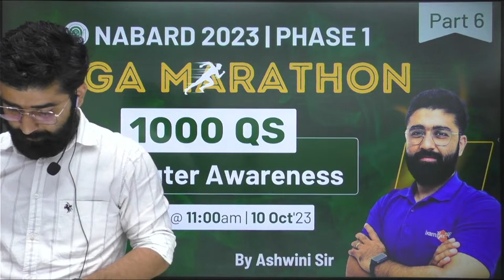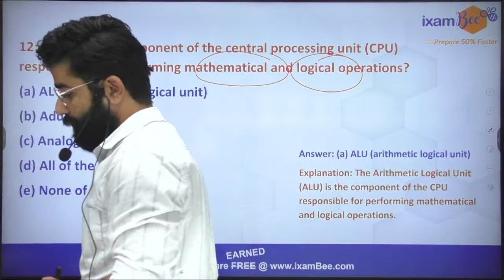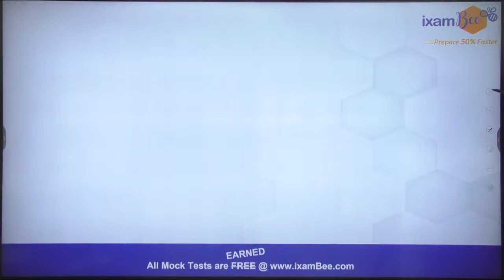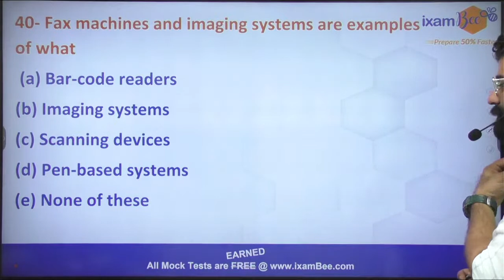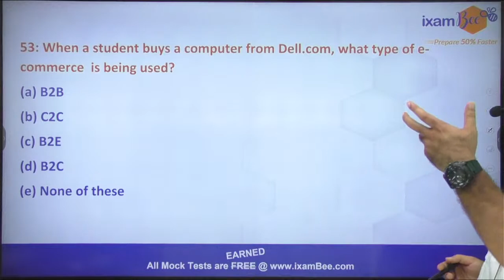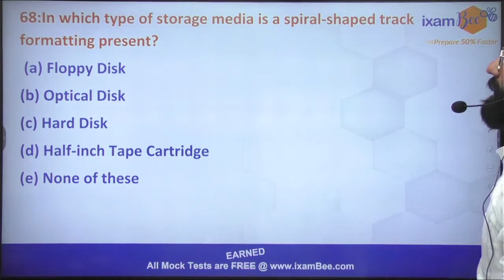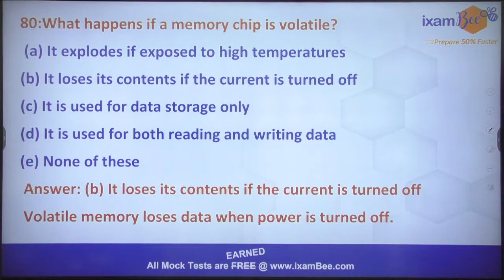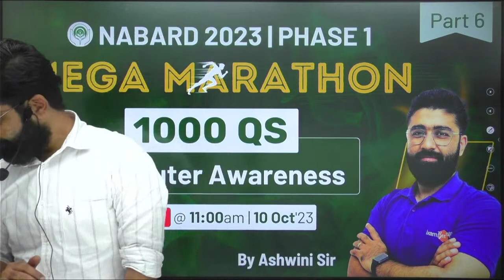NABARD 2023 | Mega Marathon | Computer Awareness | 1000 Ques & Answers | Part 6 | By Ashwini Sir